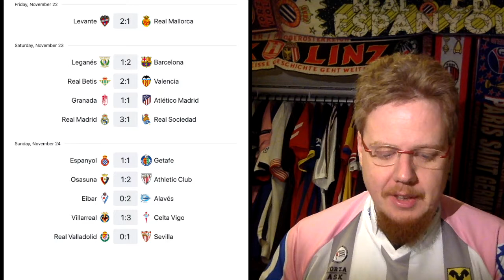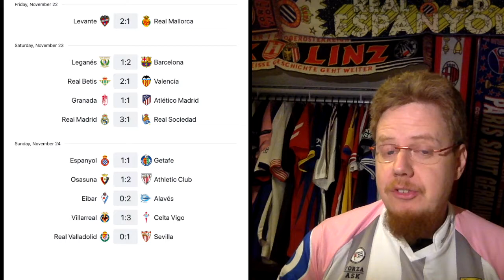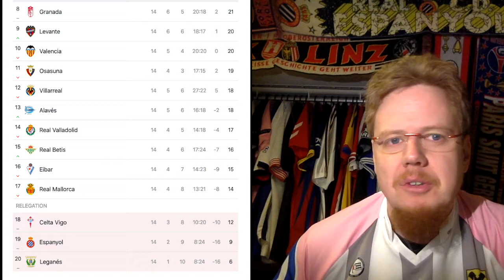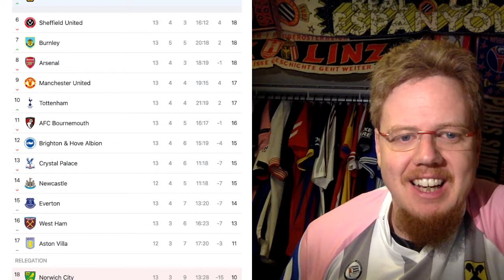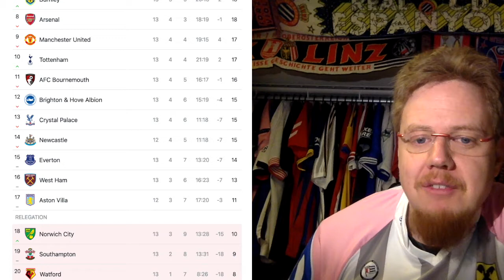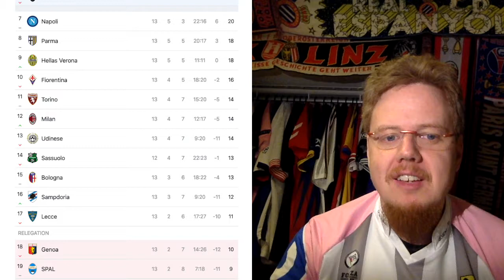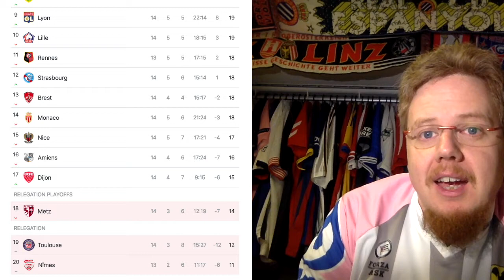City Wins Again, Barca Disappointing, Juve Clinical and LASK Getting Closer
In a way, lots of things happened, but nothing really earth shaking. Still, it is enough to talk in detail about it. And yes, there was also a little final in South America. :)